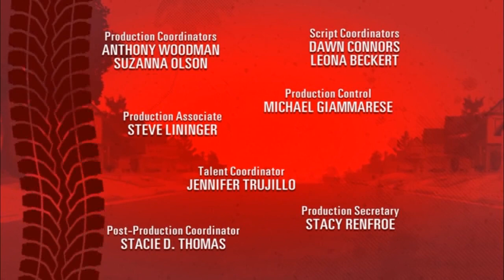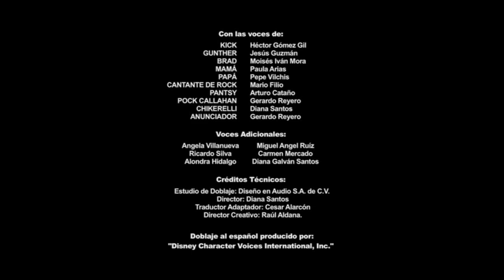Kick Buttowski S02E10